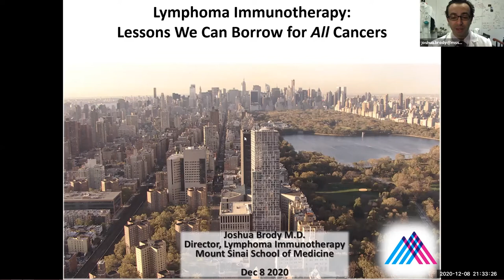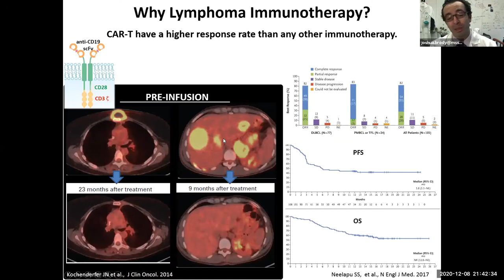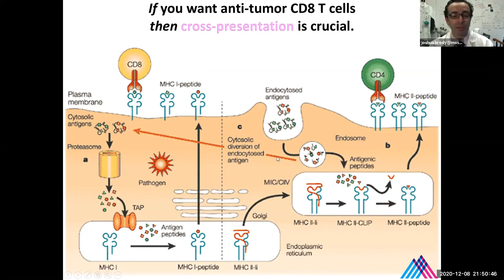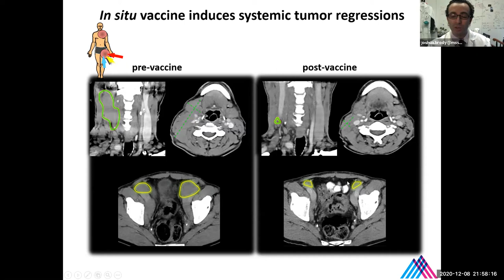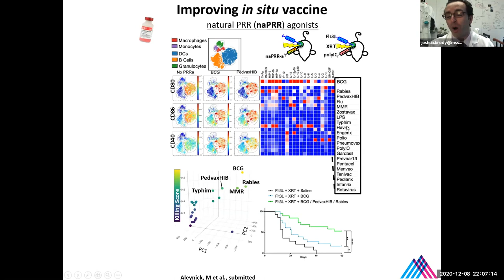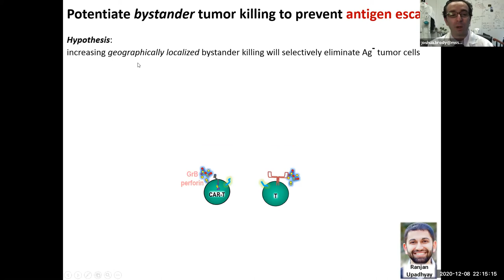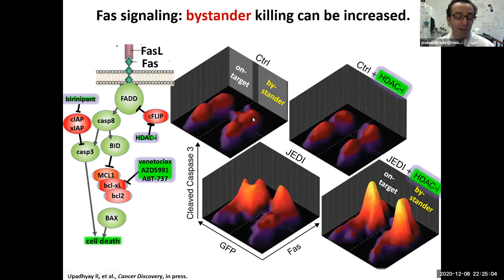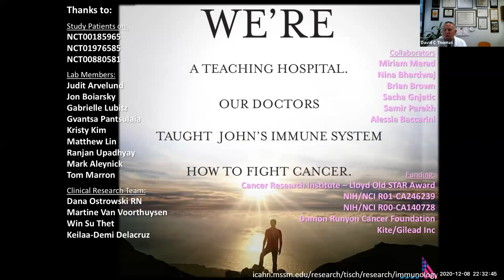Lymphoma Immunotherapy: Lessons We Can Borrow for All Cancers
A Department of Medicine Grand Rounds presented by Joshua Brody, MD, Assistant Professor of Medicine (Hematology & Medical Oncology), Director, Lymphoma Immunology